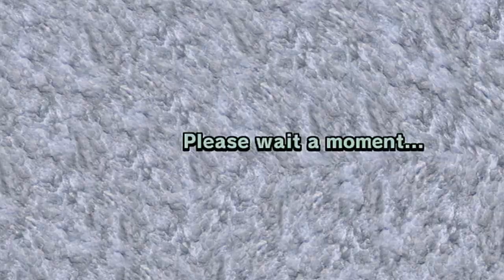Mario Kart Wii Custom Tracks - 2v2 Mogi with Maik - Full Mogi w/ Commentary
Helloooooooo. It's been sooo long since I've done commentary and I hate that. But I hope you guys enjoy this one! I have some more mogis saved and I'll definitely upload them. But hope you guys enjoy this one!